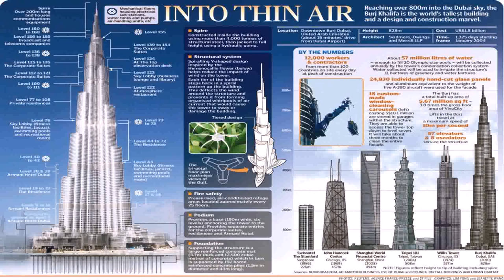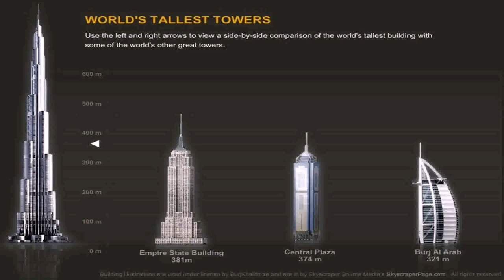Tallest Building In Dubai Burj Khalifa - Gif Maker DaddyGif.com (see description)